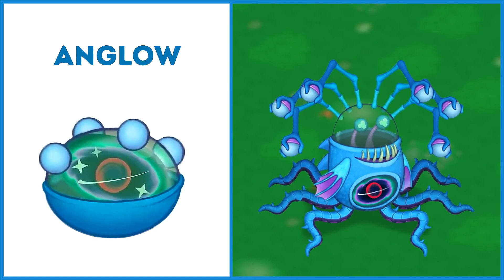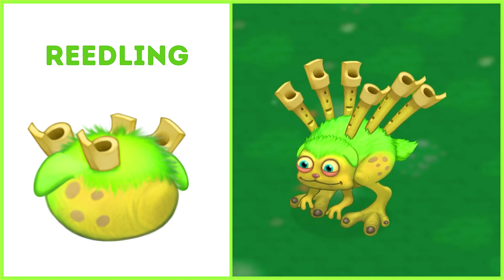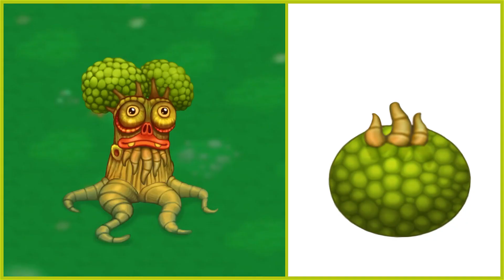ALL EGGS - Water Island (Sounds & Animations) | My Singing Monsters